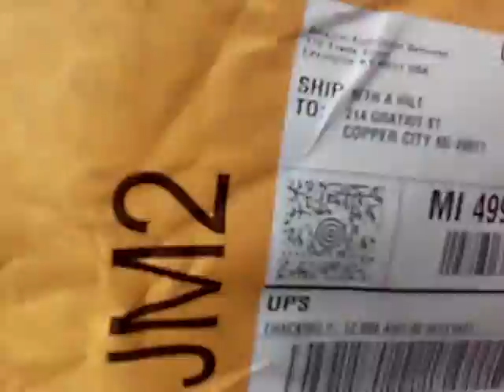Scorpion. Gokart. Reveiw